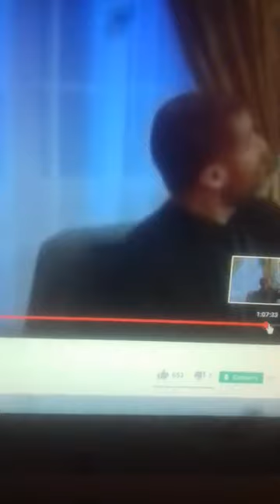Anarxist Böyük Bolşevik hərəkatının Lideri Nidaçı Bayram Məmmədovun faciəvi ölümü